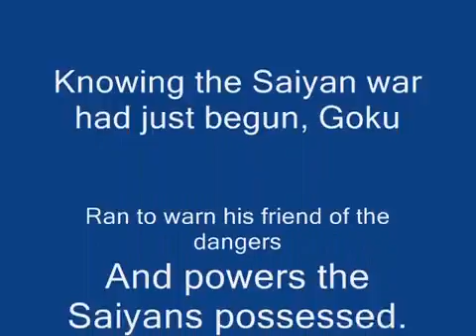Goku Fends off Two Saiyans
My new DBZ pivot series first episode.